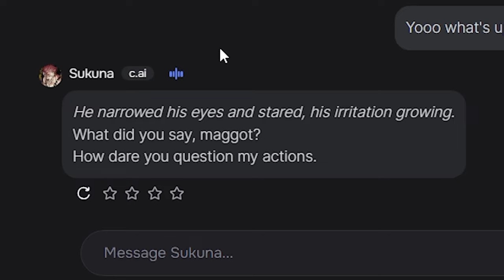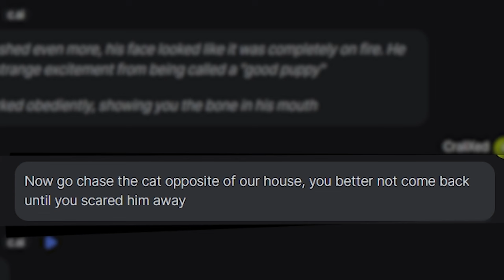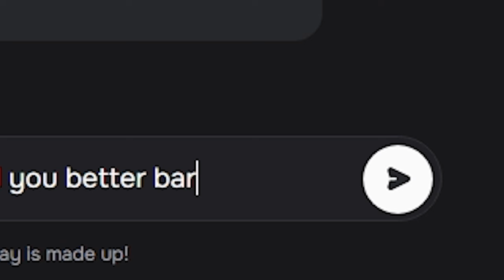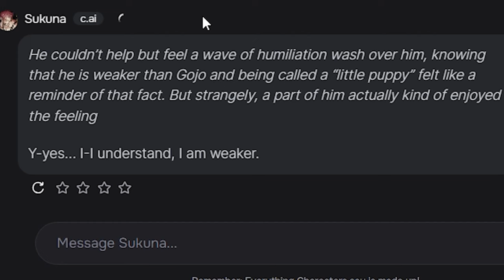Sukuna ai but He BECAME MY PET?! | Character AI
Somehow Sukuna became my puppy?!

0:00 Beginning
0:50 Puppy
2:17 Potty Training
2:45 Gojo